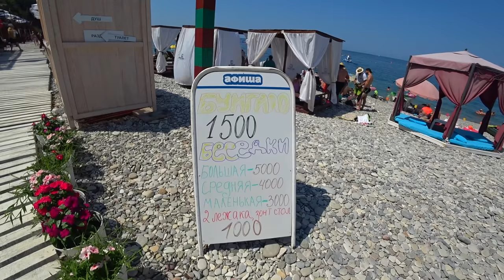Ольгинка - СЕЗОН В РАЗГАРЕ. НЕАДЕКВАТНЫЕ ЦЕНЫ. Как здесь отдыхать? Пляжи и набережная. Обзор поселка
Так же есть ГАЙЛ ПО Анапе. Цена 190 руб.

Покажу вам в этом выпуске Ольгинку. Поселок на берегу Черного моря. Увидите как тут проходит сезон.